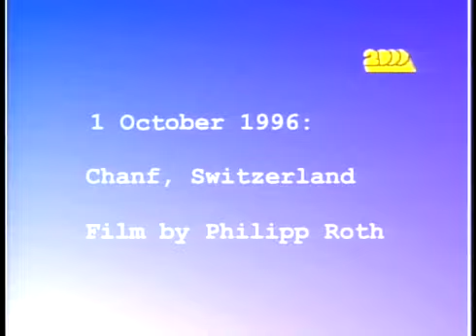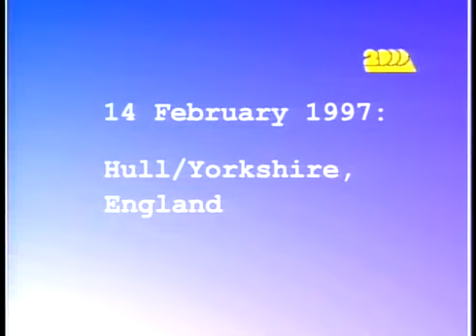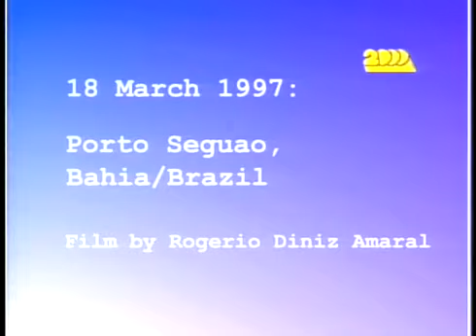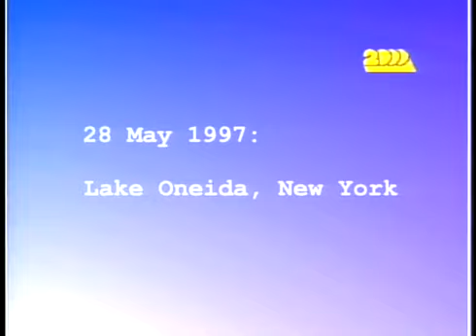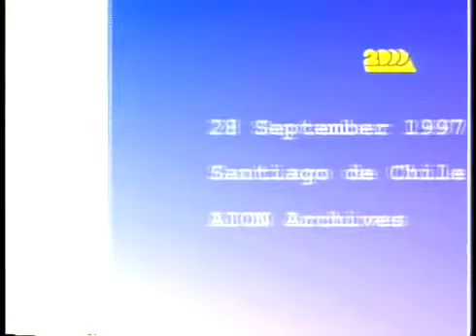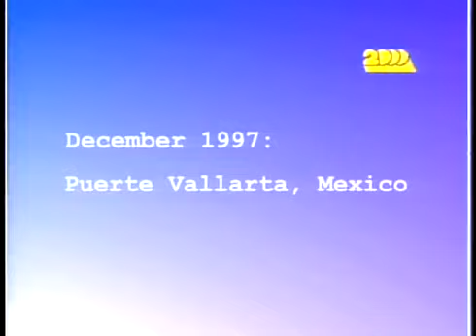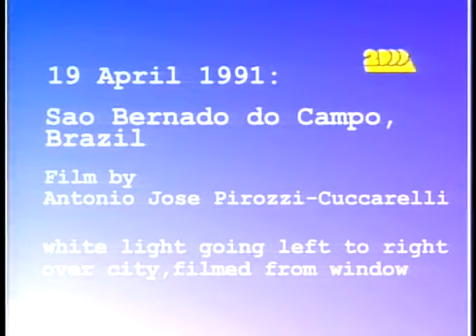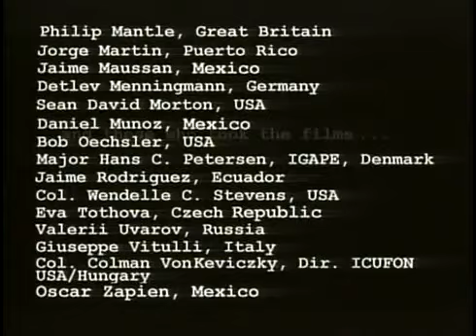The Original UFO Footage Archives 1947 1997 PART 5